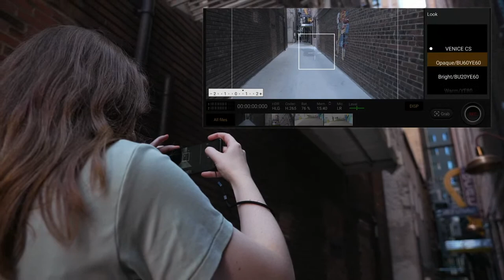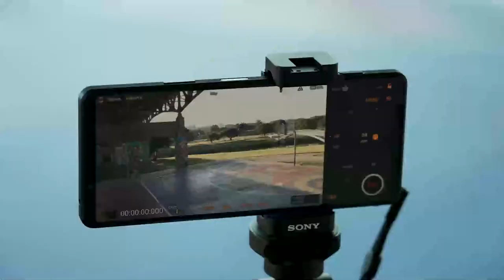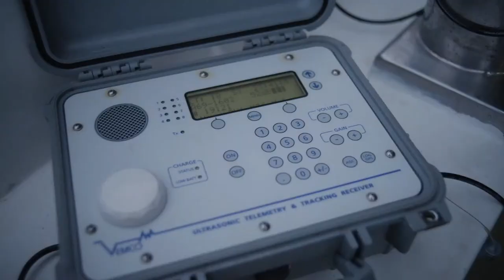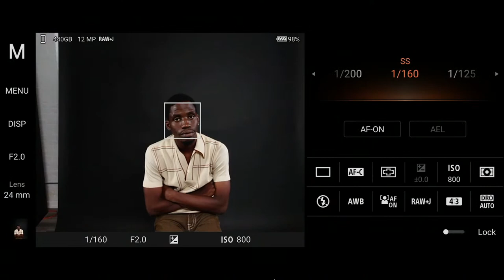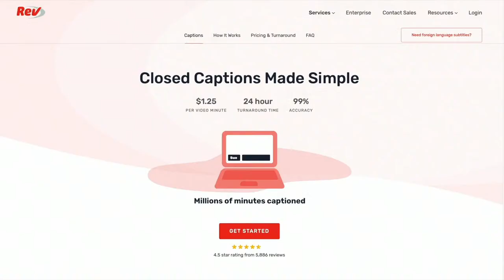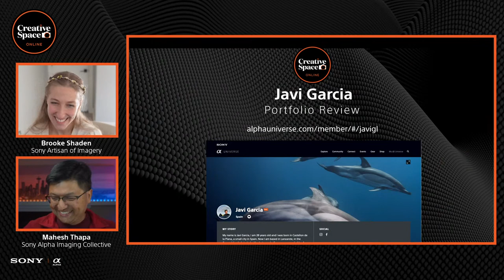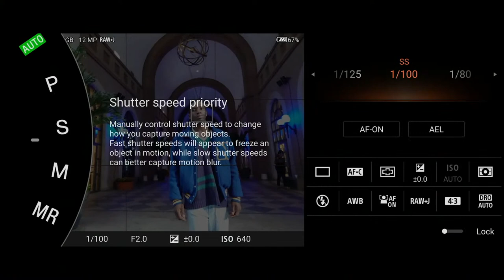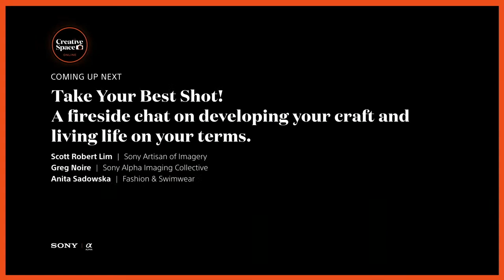Creative Space Online: Stage 1 | Sony Alpha Universe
Check out this live replay from Stage 1 of our Creative Space Live event. Head over to our website for the full event replay experience